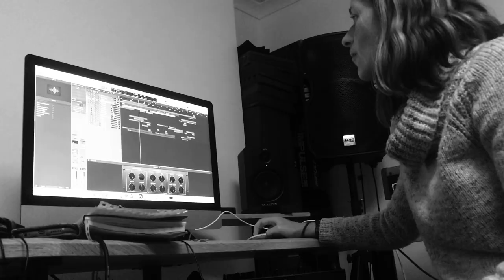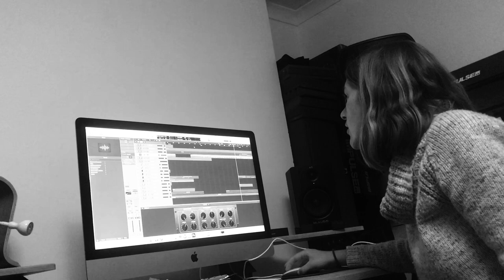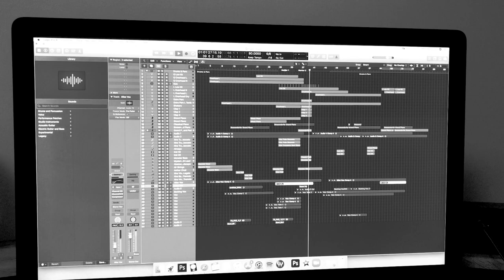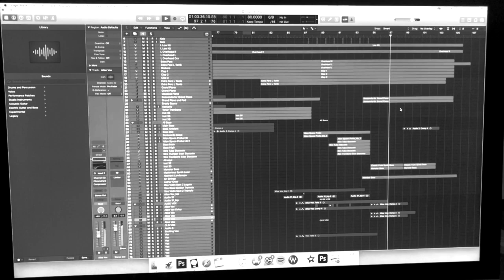Making Of (Episode. 03)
Welcome back to our Making of series! We take you behind the scenes of the starting stages of our track 'Flags' in this episode.